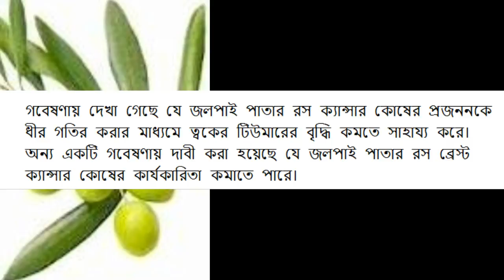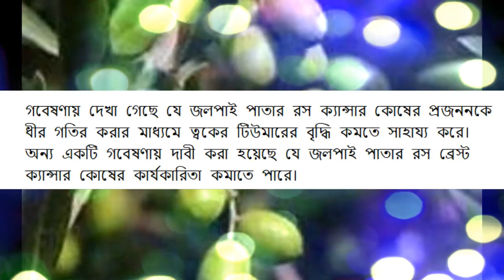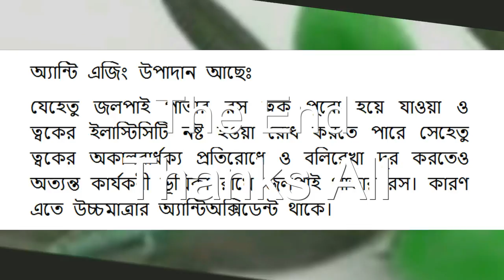ক্যান্সাররোধক এবং অকালবার্ধক্য প্রতিরোধক হিসেবে কাজ করে যে পাতার রস